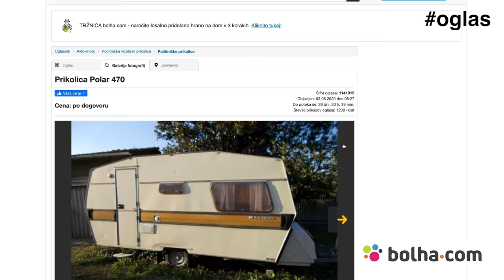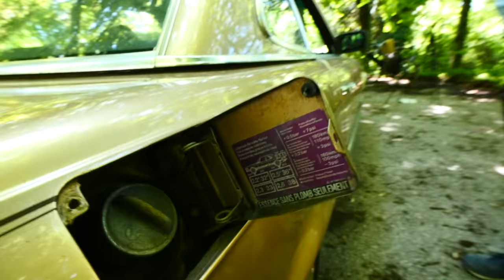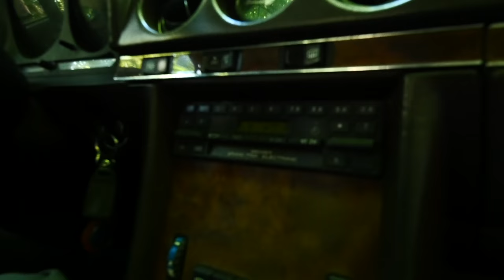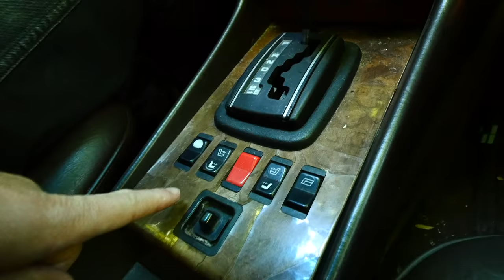SL380 - najbolj frajerski avto vseh časov!? [David Furlan - Zekir] | Stvar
Montaža:
Peter Jenko

Spiritualni vodja projekta:
Anže Tomić